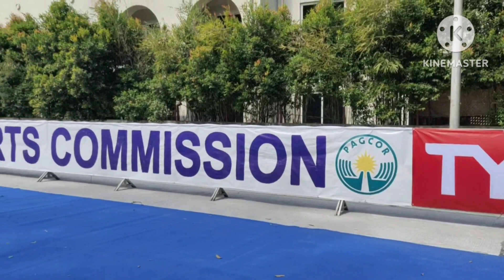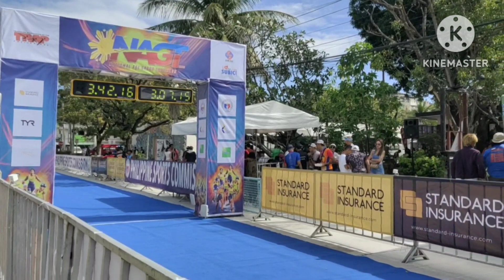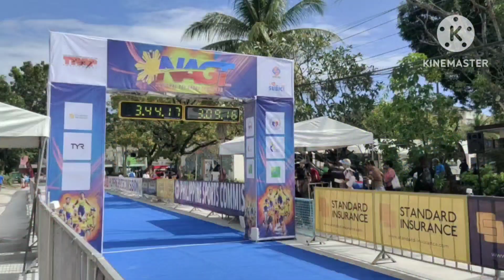Ang sarap sa pakiramdaman ng makarating sa finish line 👏👏👏